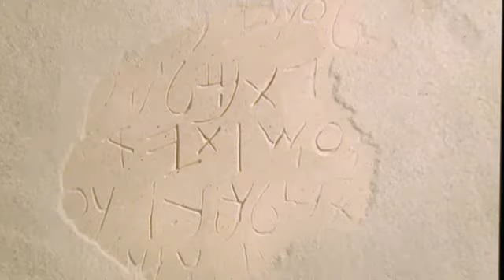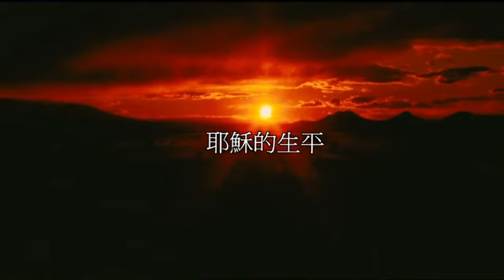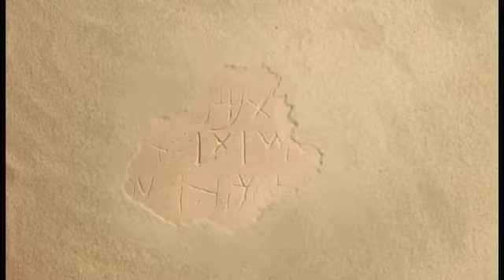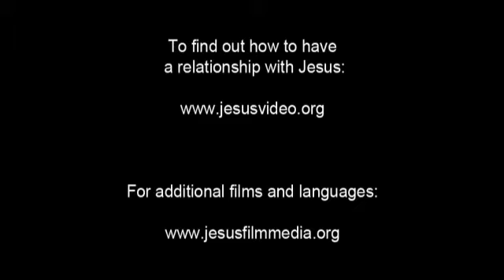JESUS Film- Cantonese. 因为「凡求告 主名的，就必得救。」 (Romans 10:13)